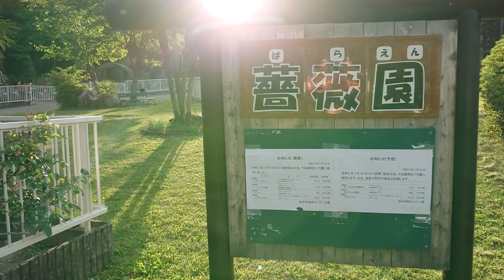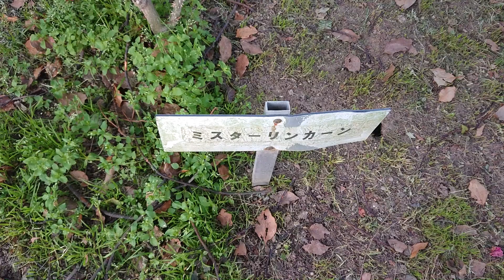【岐阜市・畜産センター 薔薇園】 2023年5月12日（金） Gifu-Japan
【オアシスパーク　キャンドルナイト】　岐阜県各務原市　2022年12月3日（土）
【学びの森　イルミネーション】　雪景色をイメージした白1色のイルミネーション　岐阜県各務原市　2022年12月3日（土）